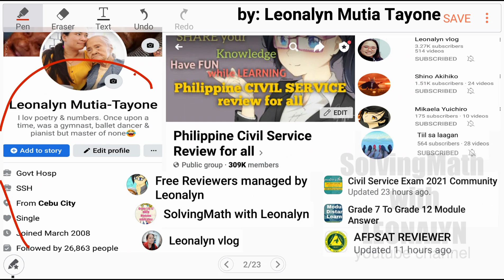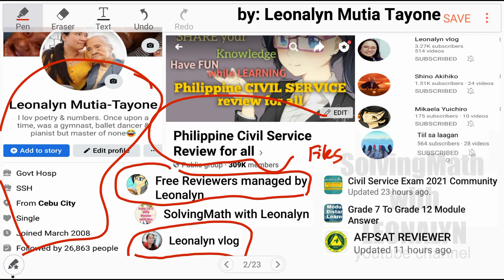RATIO 3:8, 16 is added to each, new RATIO 7:12. What is the larger of the original numbers?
12.) Two numbers are in the ratio of 3:8.
If 16 is added to each number, the RATIO becomes 7:12. What is the larger of the original numbers?
a. 12
b. 13
c. 32
d. 36

Free Civil Service Reviewers managed by Leonalyn

Philippine Civil Service Review for all

Editing Apps: VivaVideo
SamsungNote5: Snote
Back-up: SamsungNote9